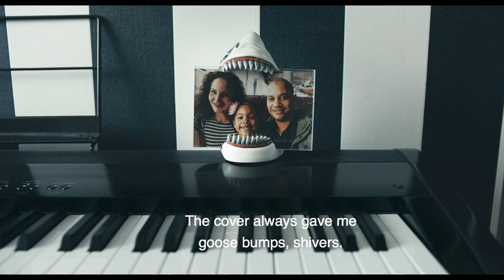Duiken tussen de witte haaien, met waterdichte VR. Ready?